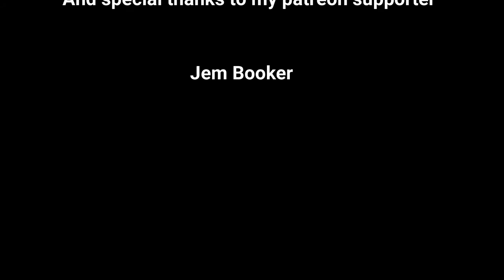5 Villains that need to be in Marvels Avengers